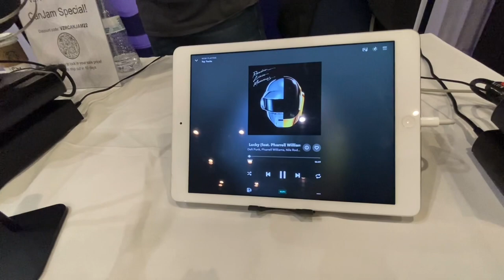“It’s good!” my kid on VZR Model One Headphones 🎧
Dastan is listening to his favorite reference track, Get Lucky (Daft Punk), on VZR Model One.

CanJam SoCal 2022,
Irvine, CA